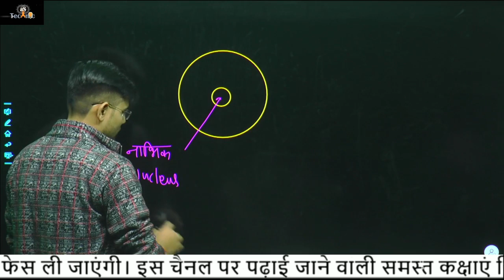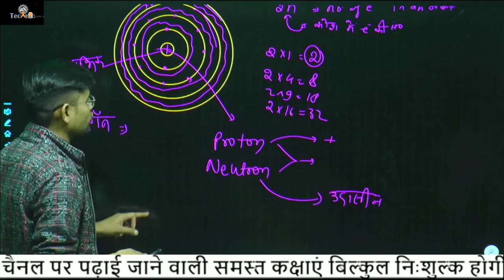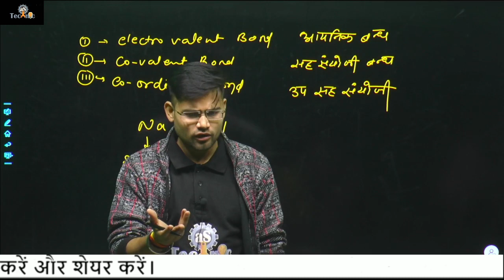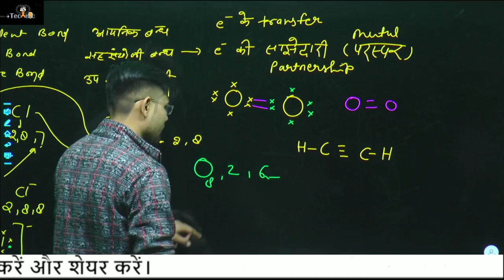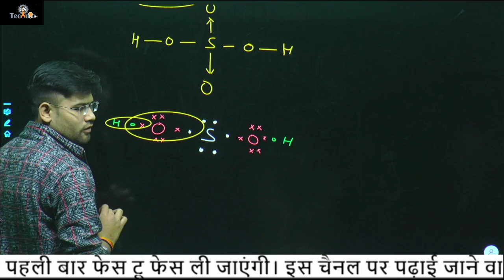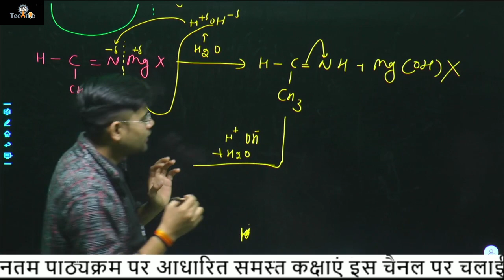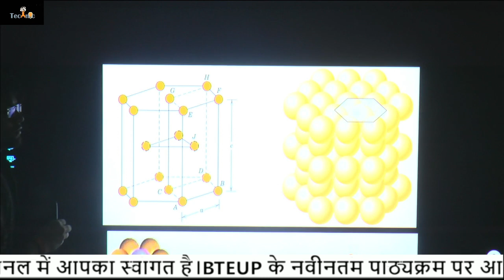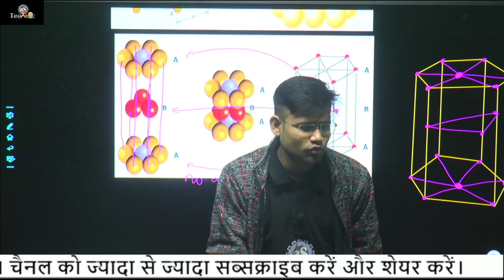crystallography || material science || mechanical 3rd semester || Polytechnic live